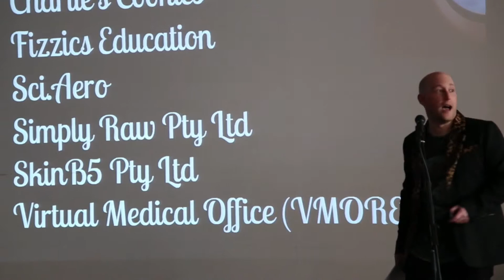SkinB5 at Anthill Magazine 100 Coolest Business Awards!